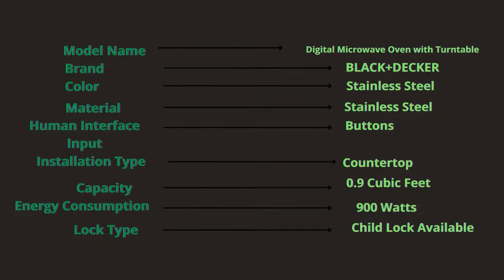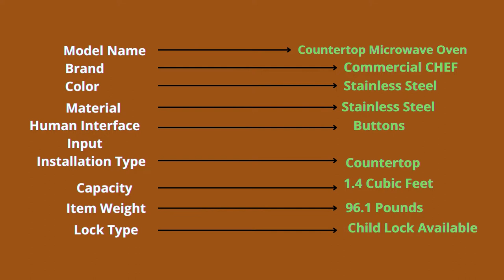5 best microwave oven in 2022 review and buing guide line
5 best microwave oven in 2022 review and buing guide line

Product Description
This Toshiba 0. 9 Cu. '. 900 watts microwave oven with its (black) Stainless Steel finish and timeless look can match different kitchen styles. It features easy defrosting by weight/time, 6 auto menus, microwave cooking with 10 power levels, express cook buttons for 1-6 mines and memory function. It is equipped with bright A LED cavity light, a glass turntable, energy saving ECO mode, mute button, clock and kitchen timer. The bright LED digital display, easy-to-read control panel and easy-to grip door handle further improve the user experience. The compact size is ideal for apartment kitchens, vacation homes, offices and dorms. For further information please kindly refer to the user manual provided as a PDF document below the product description section.

BLACK+DECKER
This professional-style Black + Decker 0.9 Cubic Foot 900 Watt Stainless Steel Microwave features 10 power levels, removable glass turntable and a spacious interior. Advanced technology provides even heating and defrosting for great results without overcooking. Optimally cook or reheat six of the most popular food items with the touch of a button. Choose power levels up to 900 watts. The large LED digital display has a clock function and can also display a countdown timer as well as the cooking time remaining.

Panasonic
Designed as the ultimate home cooking companion, the Panasonic Home Chef 4-in-1 Multi-Oven is a powerful Microwave Air Fryer, Flash Xpress Broiler and Convection Oven combined in one compact kitchen appliance. With the Panasonic Multi-Oven, warm, perfectly cooked insides and crispy, browned outsides are easy and possible with six cooking options including combination Convection + Microwave and Broil + Microwave. For a healthier alternative to fried food, turn on airfry mode, which lets you enjoy a crisp bite of fries or chicken wings, without an additional countertop appliance. You can even use the Panasonic Microwave NN-CD87KS as your main or second oven, using convection bake to roast meat or bake cookies, brownies, and more. Broil with grill-like results with the FlashXpress Broiler, or use as a powerful microwave to cook, defrost, and reheat food quickly and easily using smart Inverter and Genius Sensor technology plus 20 Automatic Cook Menu Presets. With a small overall footprint (22”W x 13.4”H x 17”D), this stainless steel countertop combination oven still has a spacious 1.2 cubic foot interior capacity with a 14.2” turntable to easily fit a whole chicken. Plus a stainless-steel interior cavity makes it easy to wipe splatters clean. Included accessories: enamel tray, wire rack, and airfryer basket. The Panasonic NN-CD87-KS can also be built-in to cabinets using an optional trim kit, NN-TK81KCS, sold separately. Download the DROP app to get delicious new recipes every month, designed just for your Panasonic CD87KS!

Commercial Chef
FULL POWER ON YOUR COUNTER TOP - 1100 watts with 10 power settings ensure that you’re heating different foods and beverages fast, evenly, and at the right temperature - without overcooking. Defrost quickly by weight or time.
CONVENIENT HEATING PRESETS - One-touch auto cook programs let you pop popcorn and melt, soften, warm, cook, or reheat food with a quick touch of a button. You can add time by the minute, and the removable turntable is easy to wash.
COMPACT & STYLISH – Space-saving, low profile (21.7 x 19.3 x 12.2 inches) fits easily on the counter or under the cabinet. Stainless steel, white, or black designs blend in with modern apartments and home kitchens, and look cool in college dorms and RVs.
SPACIOUS INTERIOR – A 10-inch turntable allows you to evenly heat food on a standard dinner plate. Small footprint does not compromise the inside cooking area of 1.4 Cubic Feet.
1 YEAR WARRANTY – 1 year for parts and labor. 5 years for magnetron tube.